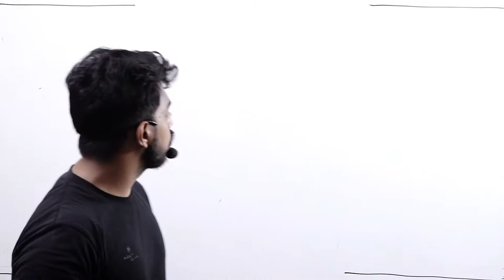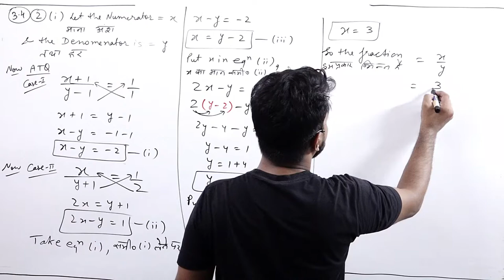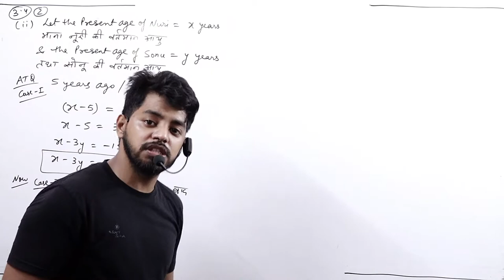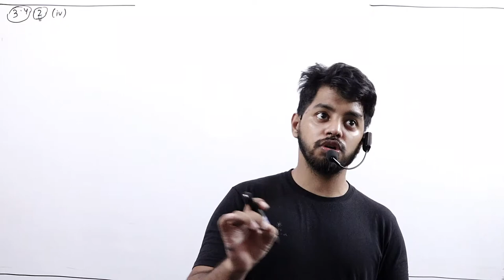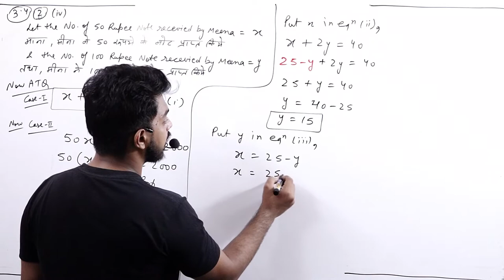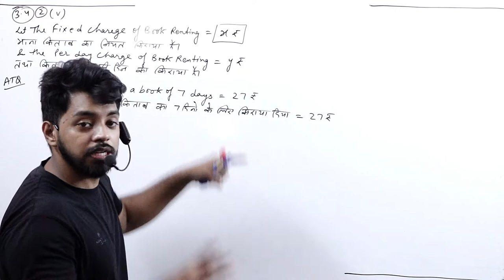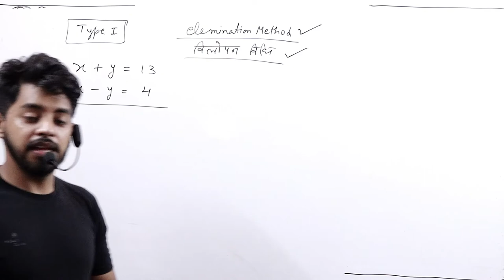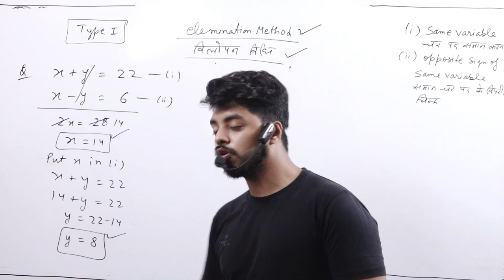Linear Equations in Two Variable || Part 5